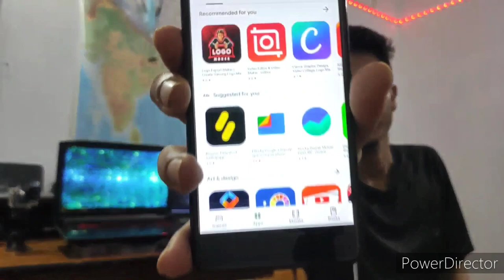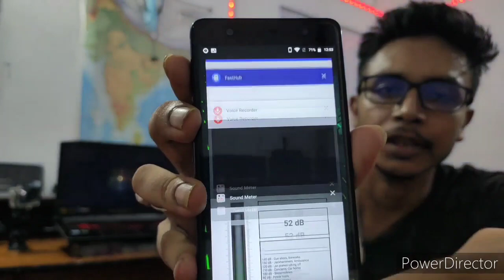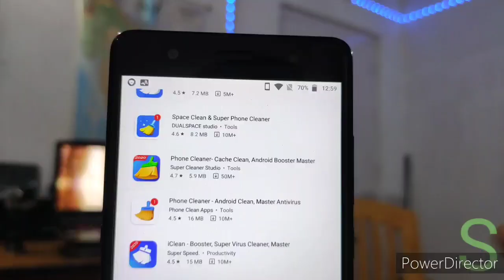What is RAM CLEANER | FASTER PHONE | SPEED BOOST | C Cleaner in assamese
If you're using an android phone ✅ this video is for you | RAM CLEANER | FASTER PHONE | SPEED BOOST

There are two types of RAM cleaner apps

Third Party RAM cleaners like Clean Master which you download from Google play store, They simply restart the background services of Facebook, Whatsapp and other apps in your phone. After few seconds, these apps will occupy the memory again. So, these RAM cleaner apps don't do anything other than showing an animation on your screen while cleaning!

In-Built RAM cleaners which are provided along with the mobiles like Redmi and Honor are the real RAM cleaners. These cleaners kill the background services and prevent the background services from starting on their own again. Which is absolutely not necessary!

Android system itself can manage RAM memory to optimise the mobile performance. RAM cleaners in general are really bad for your mobiles, when the apps are getting started after some point, they will crunch your mobile’s battery power.